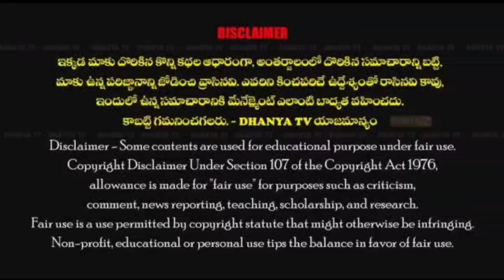పెద్దమ్మగుడి రూముల్ని తొలగించే ప్రయత్నం మున్సిపల్ అధికారులు మానుకోవాలి 2వ రోజు నిరసన.- సుధాకర్ మాదిగ